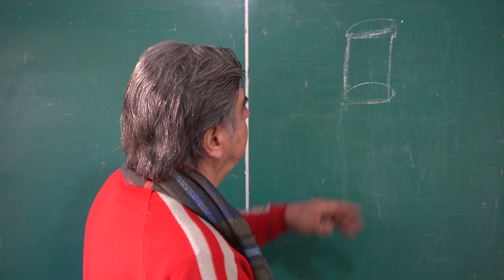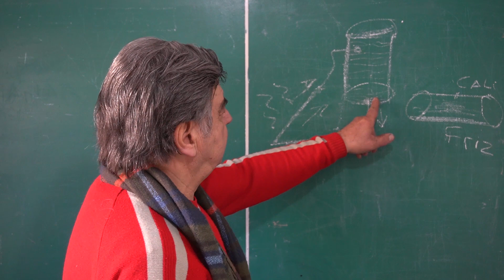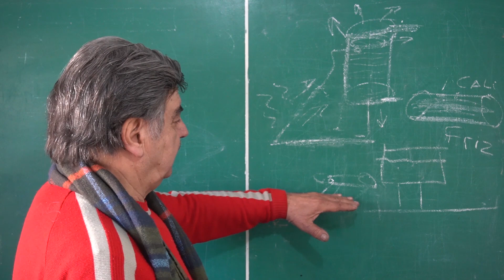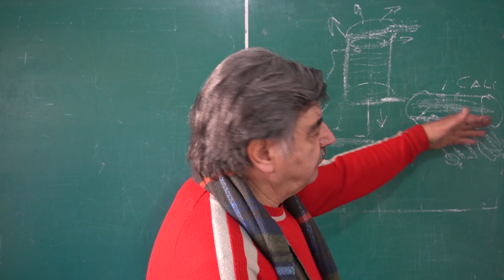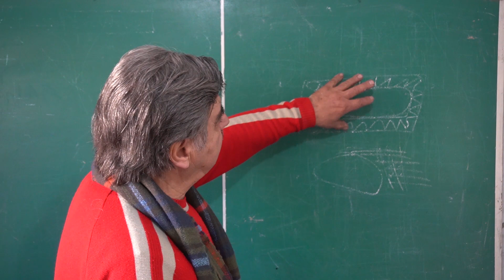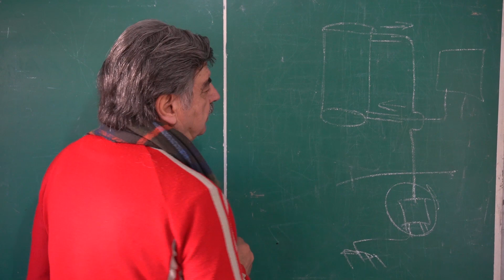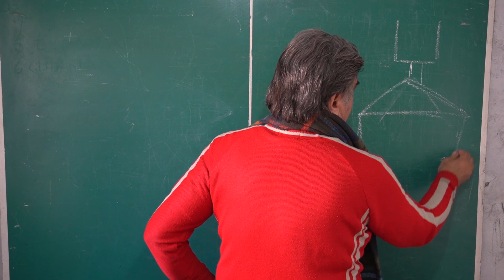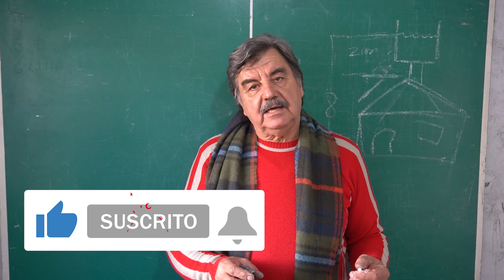CÓMO HACER UN CALEFÓN SOLAR | Parte 1: el tanque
¡Muchas gracias!